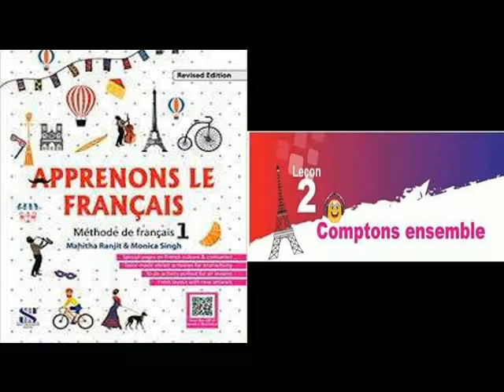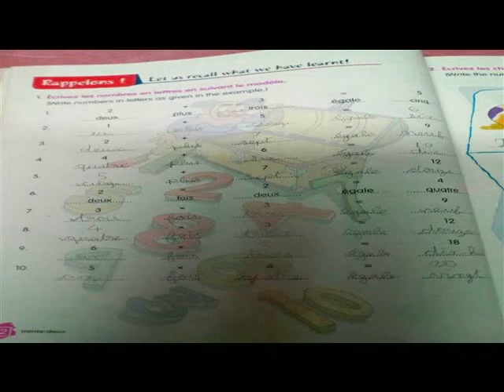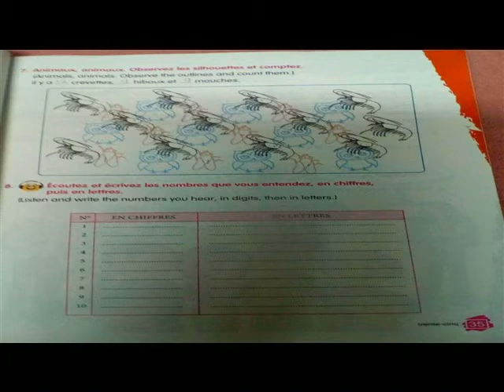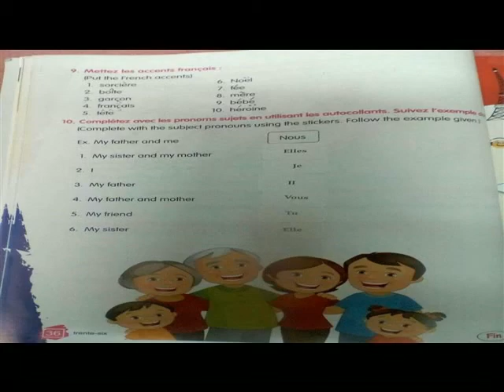Apprenons Le Français 1 Leçon 2 Comptons ensemble ==BOOKBACK ANSWERS